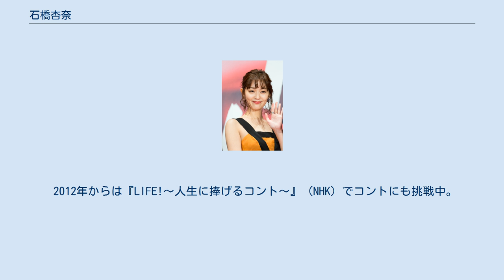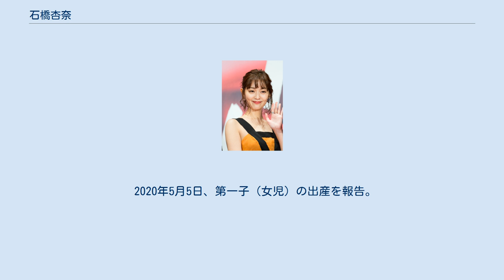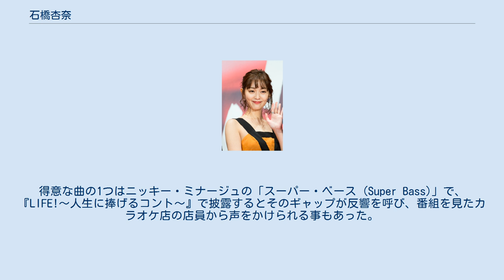石橋杏奈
石橋 杏奈（いしばし あんな、1992年（平成4年）7月12日 - ）は、日本の女優、タレント、ファッションモデル。
福岡県遠賀郡岡垣町出身。
所属事務所はホリプロ。
夫は、東北楽天ゴールデンイーグルス投手の松井裕樹。
 福岡県の岡垣町で生まれ育ち、父親の転勤に伴い神奈川県や大分県に住んでいたこともあった。
その後、小学3年生からデビューする中学2年生までを再び岡垣町で過ごす。
 2006年、綾瀬はるかが載っているホリプロタレントスカウトキャラバンのポスターを見て応募。
応募総数3万8224人の中からグランプリを受賞し、芸能界入りを果たす。
インタビューに「うれしいばい」と博多弁で答えた。
以後そのルックスから「正統派」「清純派」と評される。
 2007年、主演ドラマ『失踪HOLIDAY』（テレビ朝日）で女優デビュー。
 2008年、『きみの友だち』で映画初出演にして初主演。
この作品で第30回ヨコハマ映画祭最優秀新人賞を受賞。
 2008年から2011年3月まで、雑誌『セブンティーン』（集英社）の専属モデルとしても活動。
 2010年、『カーディガン』で舞台に初挑戦。
この舞台での経験や出会いが女優としてのターニングポイントになったと語る。
 2012年からは『LIFE!〜人生に捧げるコント〜』（NHK）でコントにも挑戦中。
映画やドラマ以外にも活動の場を広げている。
 2018年8月6日、東北楽天ゴールデンイーグルスの投手である松井裕樹と結婚し、同年12月にハワイで挙式を行う予定であると報じられた。
12月13日、婚姻届を提出。
 2019年12月10日、第一子妊娠を公表した。
 2020年5月5日、第一子（女児）の出産を報告。
 兄弟は兄と弟がおり、兄と弟が野球をやっていたため物心ついた頃からの野球好き。
 プロ野球は地元・福岡ソフトバンクホークスの大ファンである。
ダイエー時代からのファンで、子供の頃は城島健司と秋山幸二のファンだった。
ホークスファンだが北海道日本ハムファイターズの中村勝のファンでもある。
2017年のホークスの開幕戦で始球式を務め、ノーバウンドの投球を披露した。
 福岡のソウルフードであるうどんをこよなく愛し、毎日3食うどんでもいいと言うほど、うどん好き。
福岡に帰省したらまず東筑軒のうどんを食べに行くという。
 趣味は料理、散歩、音楽鑑賞、カフェ、韓国ドラマなど。
 音楽については ラップが特技で、カラオケ店に一人でよく通い、英語の意味は分からないものの、カラオケマシーンの最速のテンポに挑み、常に高みを目指している。
得意な曲の1つはニッキー・ミナージュの「スーパー・ベース (Super Bass)」で、『LIFE!〜人生に捧げるコント〜』で披露するとそのギャップが反響を呼び、番組を見たカラオケ店の店員から声をかけられる事もあった。
 福岡ソフトバンクホークス vs 千葉ロッテマリーンズ 福岡ヤフオク!ドーム （2017年3月31日）